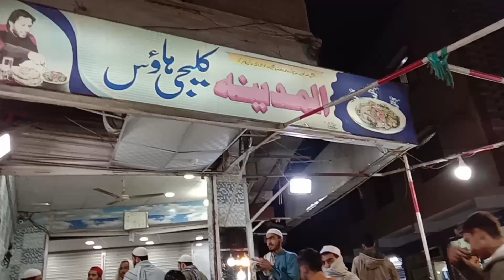Best kaleeji fry in Karachi by Sameer Sultan vlogs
Helo frnds in this video we eating a kaleji fry it's near about Metroville site it's osm tasty and very famous since 30 year old kaleji fry I hope u awl like it so enjy this video